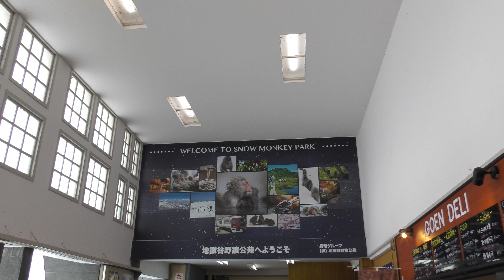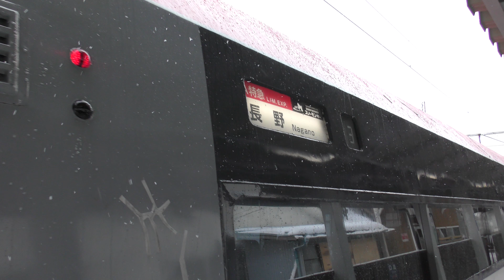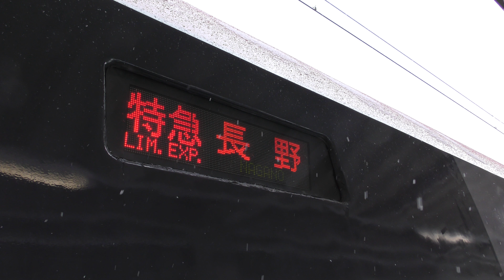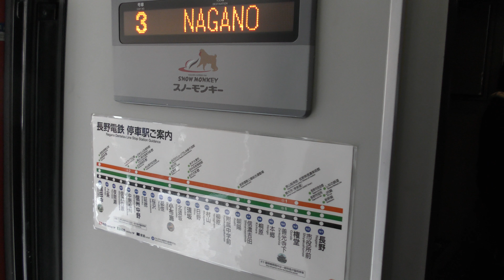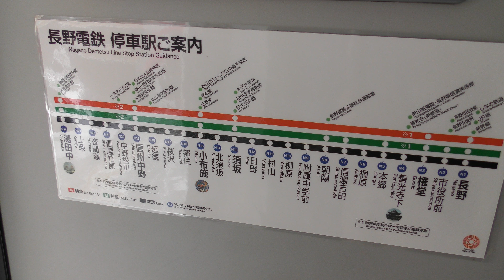【4K動画】この列車は特急スノーモンキー長野行きです。長野電鉄（湯田中駅） 地獄谷温泉（Snow monkey）Japan